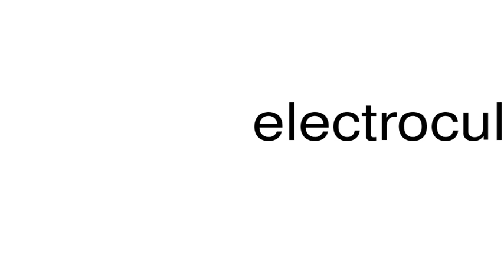How to pronounce electroculture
This is a satire channel. This is a satire channel. How to pronounce the word electroculture.